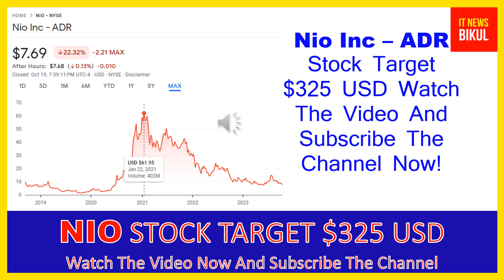NIO Stock - Nio Inc - ADR Stock Prediction | NIO Stock Latest News Today | NIO Stock Price Target